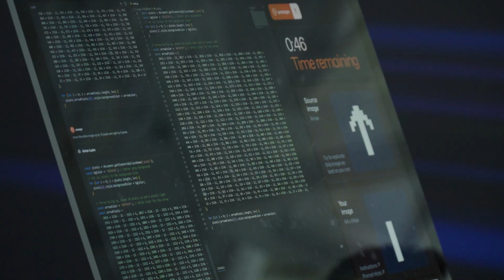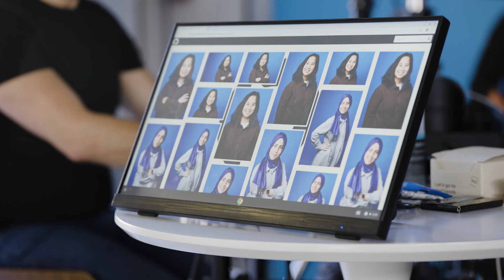GitHub Universe Day 2 Recap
Join us as we recap the highlights from Day 2 of GitHub Universe! In this quick video, we cover the most exciting announcements, key sessions, and insights shared during the event. Whether you missed the live event or want to revisit the key moments, this recap has you covered!